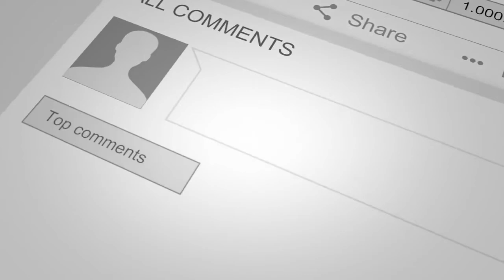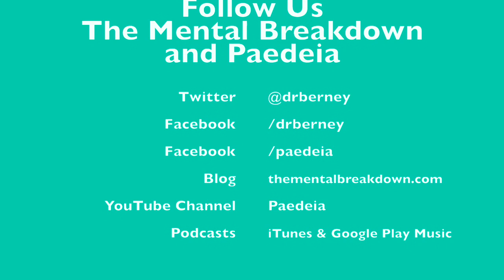Are Antidepressants Effective?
Welcome to The Mental Breakdown and Psychreg Podcast! Today, Dr. Berney and Dr. Marshall discuss recent research on the controversy of antidepressant efficacy.

Read the articles from The New York Times